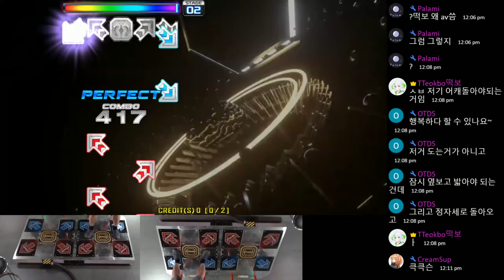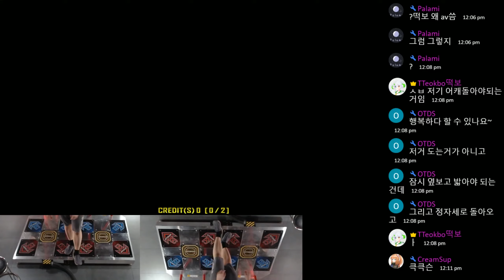[Pump It Up XX] NOMA - 브레인 파워 (Brain Power) S16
Player : TTeokbo
Option : 4X Speed, Normal Judgement, Prime 2 Skin
Comment : 아드레날린 이즈 펌핑~

- TTeokbo PC
CPU : AMD Ryzen 7 5800X (4.7Ghz OC)
M/B : ASRock B550 Taichi
RAM : G.Skill TridentZ Royal Gold DDR4 8GB X2 (3800Mhz CL16)
GPU : ZOTAC GeForce RTX 3080 Trinity
Capture Card : Razer Ripsaw HD + Avermedia Live Gamer Extreme 2
VR Gear : Oculus Quest 2